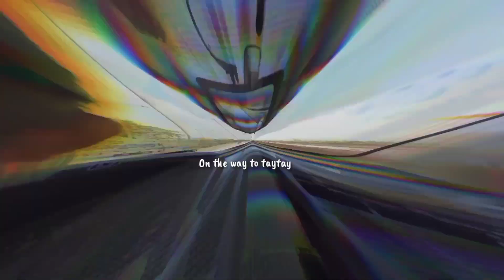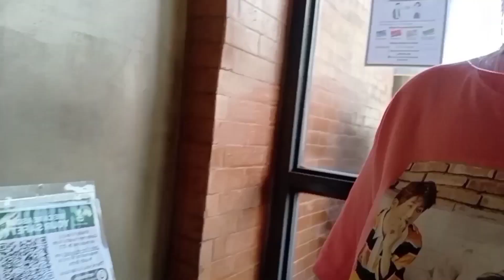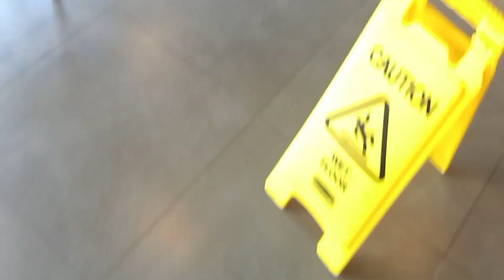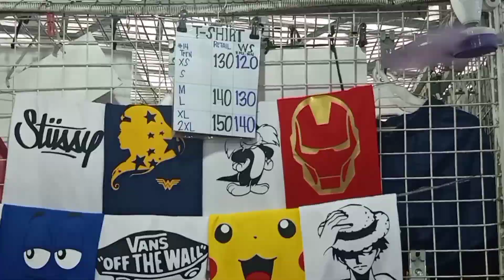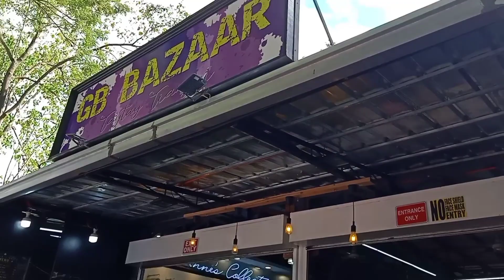TAYTAY TIANGGE TOUR 2021 (CME)| SHOPPING, SCHEDULES, PRICES & STALL NO.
BIBLE VERSES:
2 Now after Jesus was born in Bethlehem of Judea in the days of Herod the king, behold, [a]magi from the east arrived in Jerusalem, saying, 2 “Where is He who has been born King of the Jews? For we saw His star in the east and have come to worship Him.” 3 When Herod the king heard this, he was troubled, and all Jerusalem with him. 4 And gathering together all the chief priests and scribes of the people, he inquired of them where the [b]Messiah was to be born. 5 They said to him, “In Bethlehem of Judea; for this is what has been written [c]by [d]the prophet:

6 ‘And you, Bethlehem, land of Judah,
Are by no means least among the leaders of Judah;
For from you will come forth a Ruler
Who will shepherd My people Israel.’”

7 Then Herod secretly called for the magi and determined from them the exact [e]time the star appeared. 8 And he sent them to Bethlehem and said, “Go and search carefully for the Child; and when you have found Him, report to me, so that I too may come and worship Him.” 9 After hearing the king, they went on their way; and behold, the star, which they had seen in the east, went on ahead of them until it came to a stop over the place where the Child was to be found. 10 When they saw the star, they rejoiced exceedingly with great joy. 11 And after they came into the house, they saw the Child with His mother Mary; and they fell down and [f]worshiped Him. Then they opened their treasures and presented to Him gifts of gold, frankincense, and myrrh. 12 And after being warned by God in a dream not to return to Herod, the magi left for their own country by another way.
MATTHEW 2:1-12